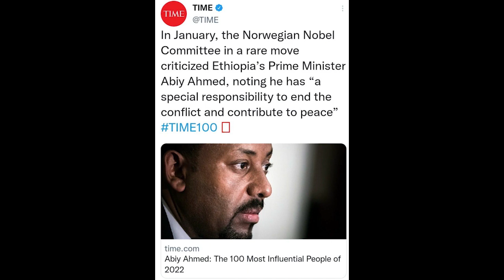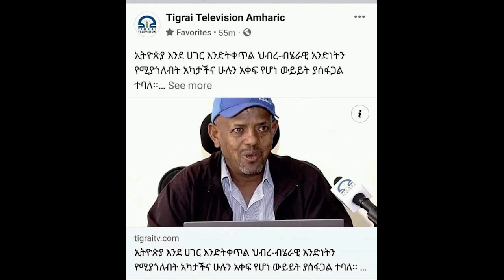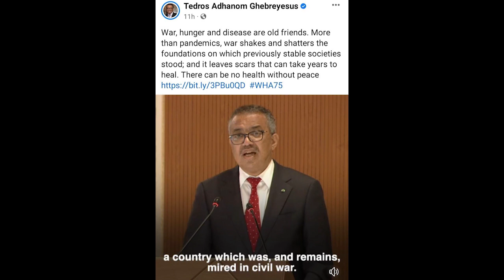"እቲ ዂናት ኣብ ቀረባ ክንጅመሮ'ና/""ዘፍርሕ ፈተና ከቢቡና" ዶ/ር ቴድሮስ/ዘመነ ካሴ ተቐቲሉ ድዩ?/መፅሄት Time ብዛዕባ ኣብይ